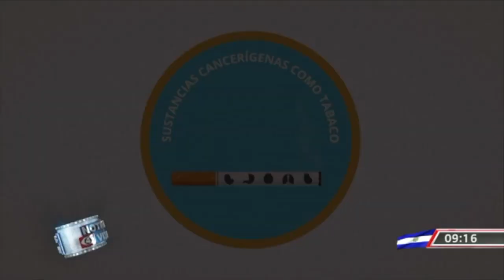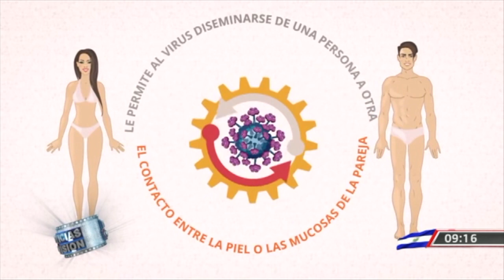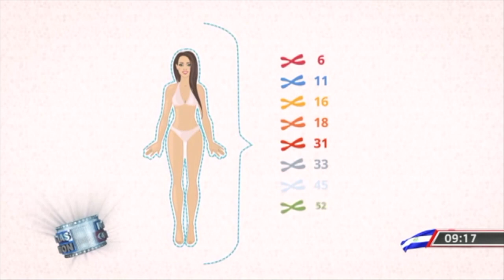Reportaje cáncer de cérvix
La periodista Raquel Castaneda nos cuenta sobre una terrible enfermedad silenciosa que es la primera causa de muerte en las mujeres. Ponga mucha atención de la siguiente nota para que pueda prevenirla.